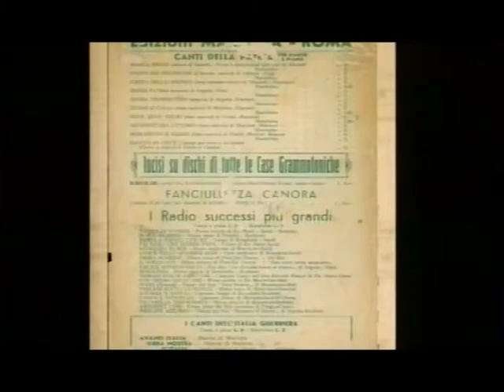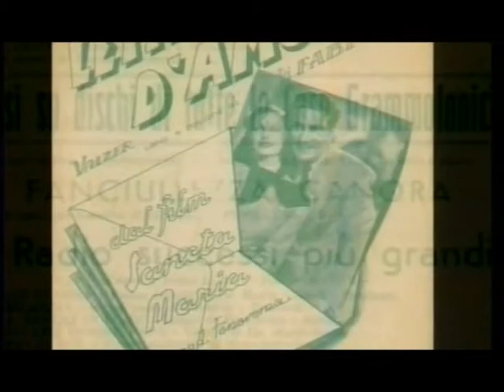Da 'Carta Canta': Lettere d'amore, interpreti Silvia Francese e Andrea Riso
Dal film: Sancta Maria, 1942 regia di P.L. Faraldo.
Canta Canta esecuzione di alcuni brani tratti dagli spartiti musicali della Biblioteca “Luigi Chiarini”. L'iniziativa è nata dal desiderio di proporre al pubblico l'esecuzione dal vivo di alcuni spartiti musicali conservati presso la Biblioteca, che risalgono agli anni '30 e '40.